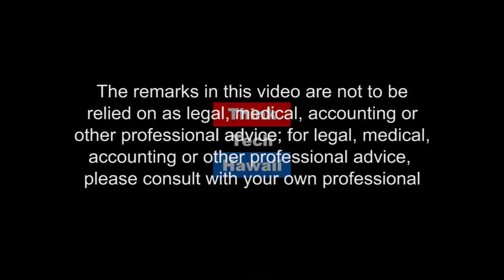A Maui Chamber Update - Island Stories of Success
President of Maui Chamber of Commerce, Pamela Tumpap and Sherri Reeve, of Sherri Reeve Gallery and Gifts join Reg to discuss doing business on Maui, how the Maui Chamber can help, and how people can enjoy the Maui Art Scene.